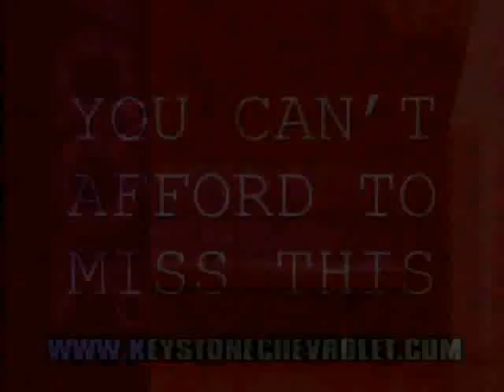Fire Wire in Chicago from Today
Fire Wire Grilling Tool at the Chicago International Home and Housewares Show